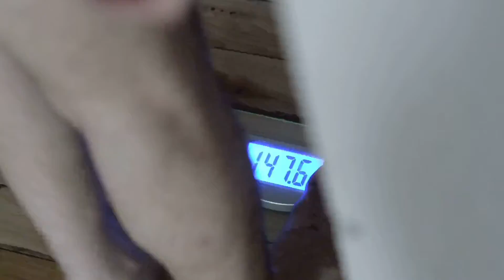ATT Fight Week Day 1